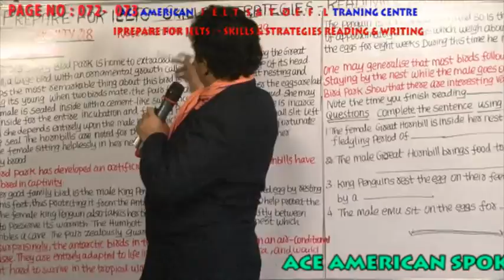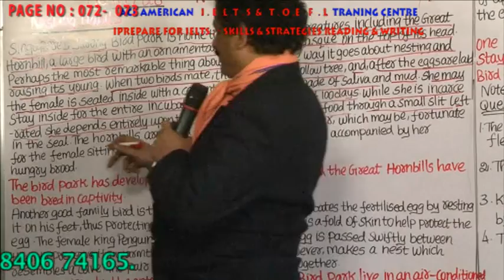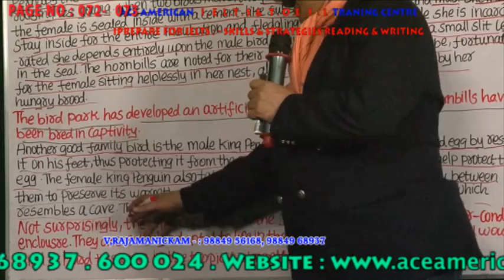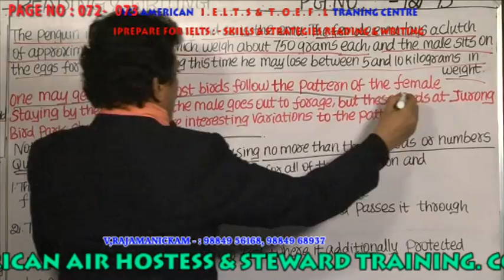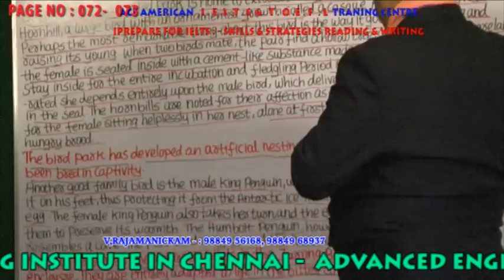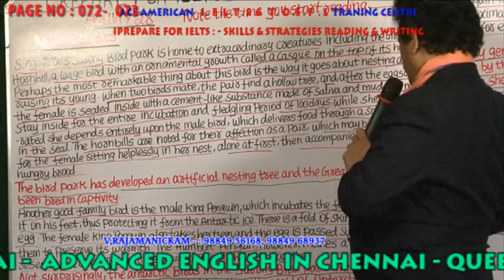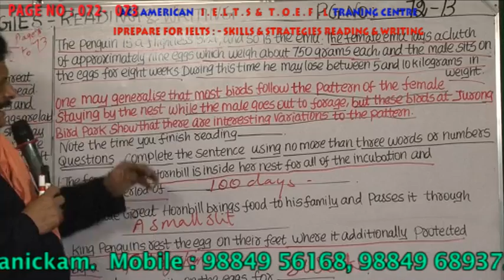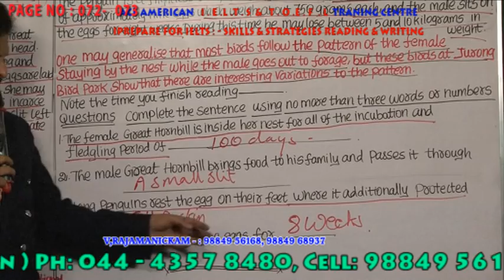IELTS & TOEFL TRAINING IN CHENNAI - READING & WRITING PAGE 072 073